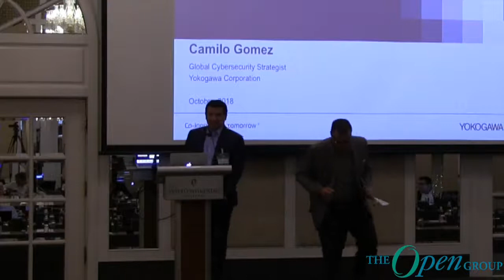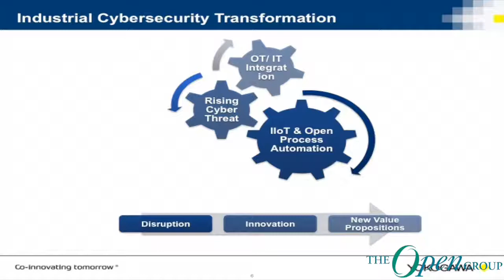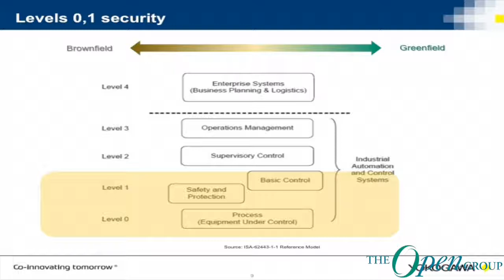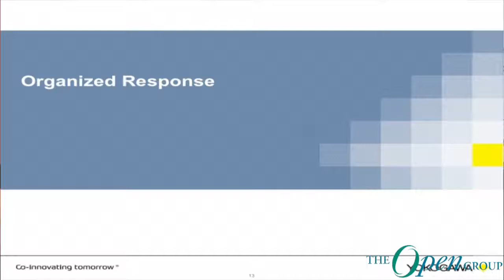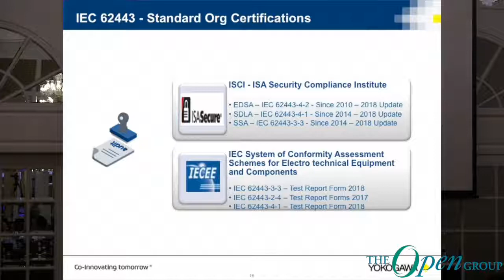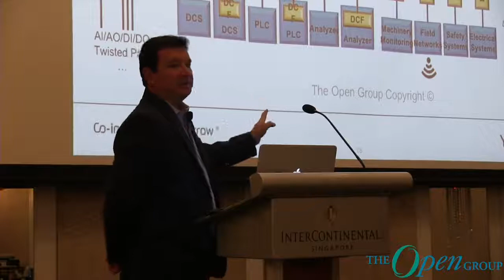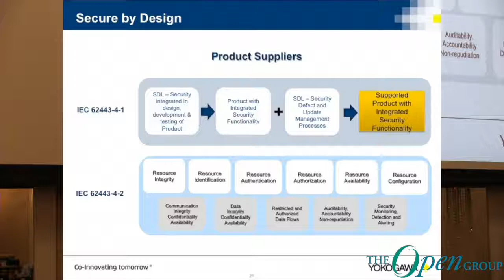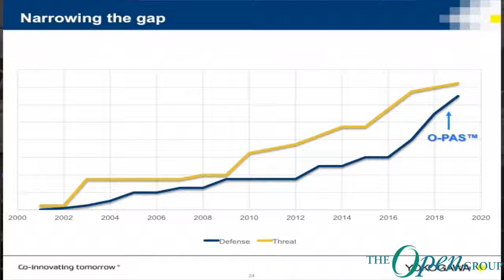The Open Group - O-PAS™ an Opportunity to Advance Cybersecurity for Industrial Systems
Mr. Camilo Gomez, Global Cybersecurity Strategist for Yokogawa, is a creative expert delivering strategic thinking and leadership. He is an accomplished professional with 27 years of combined Cybersecurity and Telecommunications international experience; leading IT and OT programs supporting critical businesses and operations for global Industrial Automation, Business and IT consulting, and Oil & Gas majors.